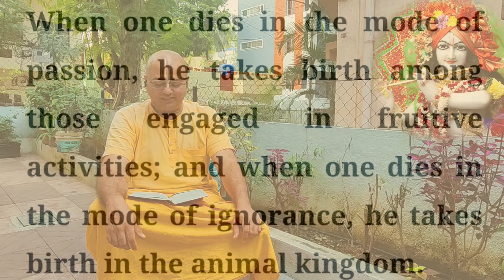Geeta Ka Saar | Shrimad Bhagwad Geeta Saar | Geeta Shloka explained | Geeta Updesh | Ch 14.15